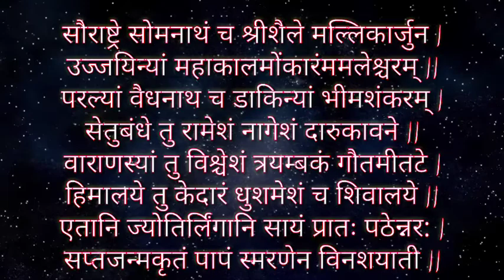શિવ દ્વાદશ(12) જ્યોતિર્લિંગ સ્તોત્રમ્ ||Dwadasha Jyotirlinga Stotram with lyrics